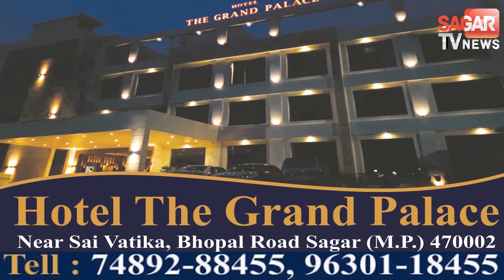हाथ में माइक थामकर गीत गाने लगी विधायक रामबाई, तो गज़ब राई भी हुई || STVN INDIA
हाथ में माइक थामकर गीत गाने लगी विधायक रामबाई, तो गज़ब राई भी हुई